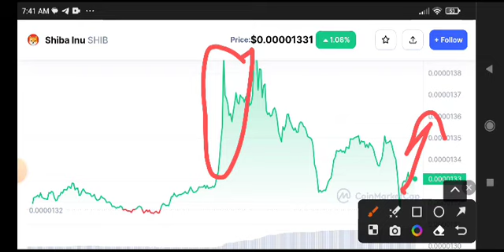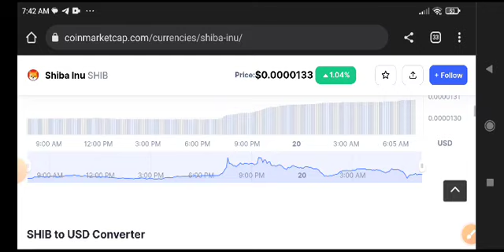Shiba Inu Urgent News Today! SHIBA Price Prediction